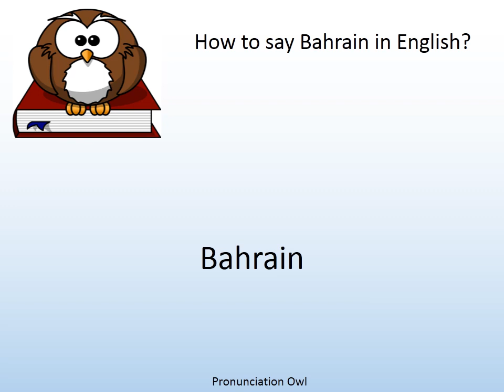How to say Bahrain in English? - Pronunciation Owl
How to say Bahrain in English? Learn the pronunciation of Bahrain!